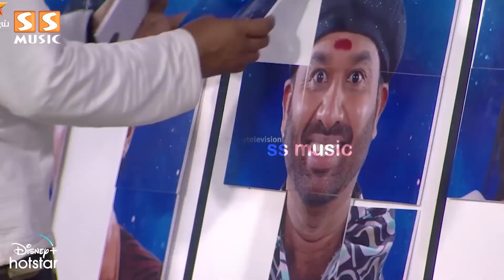Biggboss வீட்டில் இருந்து வெளியேறிய Cool Suresh! - Bigg Boss 7 Tamil | Vichu | Nixen